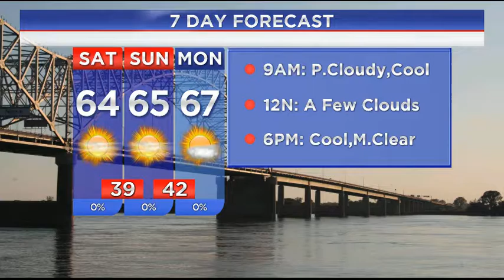WREG-TV Weather Overtime for Sat AM 11.12.16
WREG Meteorologist Austen Onek takes an in-depth look at the forecast for early Saturday morning and into the rest of the weekend.